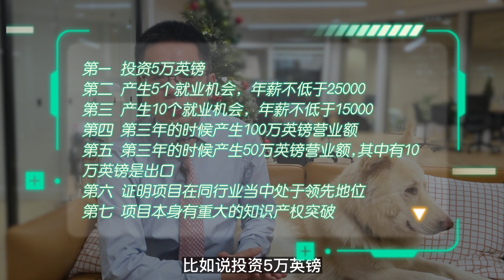有效移民英国2种方法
一个简单的视频，
希望帮助大家更好地快速理解，
目前英国移民最直接、最有效的两种方法。

方法一：创新引领，
基本要求雅思5.5，单项不低于5.5，
有20万英镑的资金作为沉没成本。
准备的申请人关键点：
申请人对于创业、对于创新的商业认知很重要，
要有把握和控制风险的能力。
要记住，风险是无法避免的，但是有可能控制和把握，
前提是你对自己有认知，对商业、对社会、对金钱、对人性有认知。

他的优势是3年可以直接获得绿卡，
需要满足以下7个条件中的两个条件：
第一，投资5万英镑；
第二，产生5个就业机会年薪不低于25,000；
第三，产生10个就业机会年薪不低于15,000；
第四，第三年的时候产生100万英镑营业额；
第五，第三年的时候产生50万英镑营业额，其中有10万英镑是出口；
第六，证明项目在同行业当中处于领先地位；
第七，项目本身有重大的知识产权突破。

记住7选2，比如说投资5万英镑，加上50万英镑营业额，其中有10万是出口，或者投资5万英镑，加上产生5个月的机会。
要记住，这个项目最大的风险不是在于第一次签证担保，含它最大的风险是3年当中，你是否能够满足7个条件当中的两个条件。

如果你有20万英镑的资金准备的话呢，请把这20万英镑看做是沉没成本，这是面对风险的最好的控制方法。
要切记，鱼和熊掌不能兼得，不要有什么幻想全家移民英国的同时，自己还能把生意做起来，发展很好能赚钱，这是不可能的。
要记得，我们只是普通人，创业本身就是一个风险高、成功率低的事情。

我们选择创新移民，唯一的目的就应该是瞄准绿卡，所有的资金准备都要花在关键的地方。
要记得，投资其他人的项目都是打水漂，这20万英镑一定要放在自己可控范围内去操作，才能确保整个过程的风险控制。
我们有专门的详细的介绍视频内容，从政策到风险，从成本到开支细节分析，欢迎大家索取。

第二个方法：工作签证，工作签呢其实基本要求就是两个。
第一，你需要有一个英国的雇主，这个雇主本身要有资格对海外员工作出担保。
第二，你需要有雅思4分，单项不低于4分。
这个方法最大的好处就是英文的要求低，但是同样也有弱点，那就是命运把握在雇主手里。
因为工作签证只能为一个雇主全职工作，如果雇主决定取消工作签证，申请人的签证会在60天之内失效，需要找到新的雇主或者离境。

很多人说工作签证雇主不好找，其实不是雇主不好找，而是你的资金准备或者说你的认知准备不到位。
你如果有足够的资金准备，有足够的认知，有无数的机会找到愿意提供工作签证的雇主雇佣你。

请注意，本视频分享的所有内容都仅代表分享，而不代表任何法律建议。
看到身边很多的朋友们通过各种各样的方法，通过朋友合作伙伴供应商上下游等等，加上自己的资金，无论是投资还是借贷，都能够获得一个工作经营的机会。
换句话说，如果你真的是想通过工作签证完成一名英国，你需要准备的几个步骤。

第一，你得确保你自己能到雅思4分，分享不低于4分，或者本身你已经有了海外本科以上的学历。
第二，锁定雇主，无论是通过投简历找朋友找关系，尽快地锁定一个雇主，这种机会其实真的很多，只是看你有没有足够的动力和行动力而已。
第三，确定细节，从工作岗位到薪酬待遇到风险控制，所有的东西都尽量书面化法律化，确保风险可控。

其他剩下的都基本是流程的问题了，填表申请递交指纹等等等等，需要注意的是同样是风险控制。
要思考以下几个问题：
第一，如果雇主出现经营风险，无法持续雇佣怎么办？
第二，如果雇主出现合规风险，担保资格被取消怎么办？
第三，雇主如果出现其他风险，不在自己的可控范围内怎么办？
还是那句话，风险是不可避免的，但是风险是可以控制的。

好了，只能说到这了，祝大家好运。如果大家有任何相关问题，可以随时联系我们，具体情况具体分析。